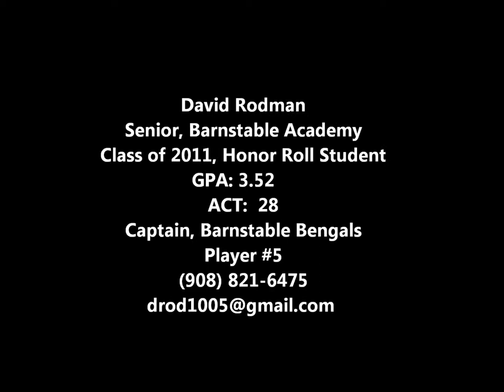David Rodman #5, Basketball Highlights, Junior Year